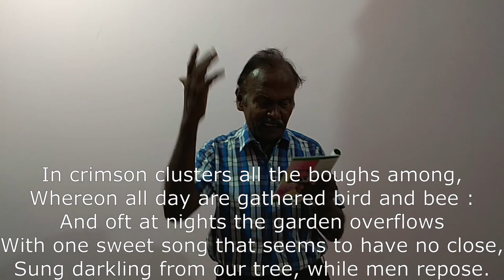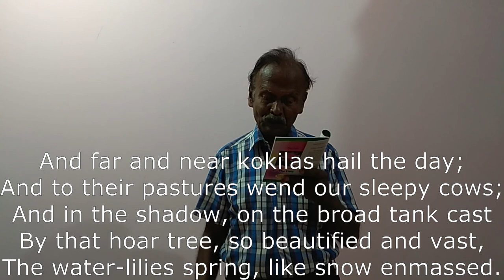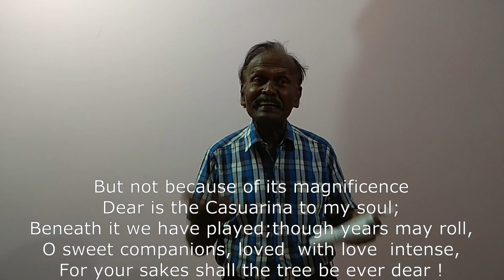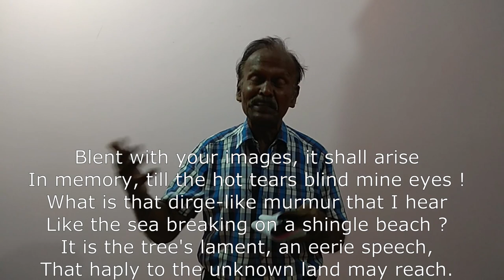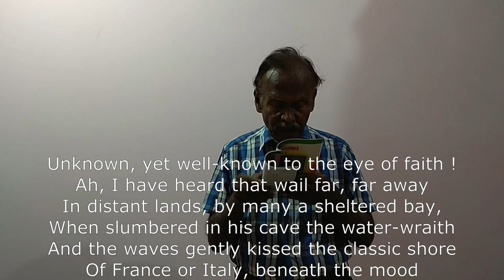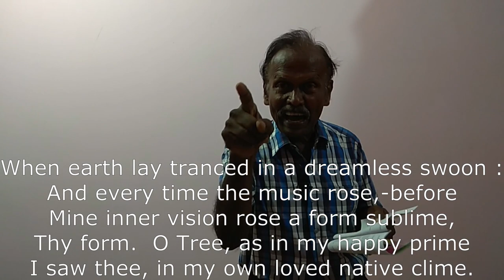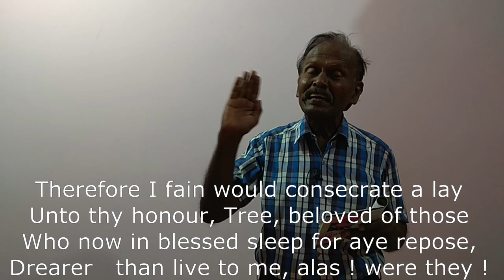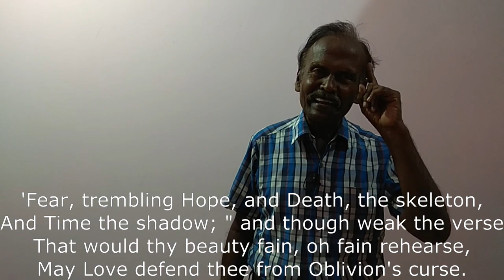Our Casuarina Tree / Toru Dutt / in Tamil / Bharath Academy / TRB Polytechnic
Our Casuarina Tree / Toru Dutt / in Tamil / Bharath Academy / TRB Polytechnic.  Toru Dutt with his brother and sister played under the Casuarina tree at the garden of her house, when they were young.  Her brother and sister died.  Whenever Toru thought of them, immediately the thought of the tree also came to her mind.  The tree also mourned for their death.  She wants to immortalize the tree by her song.  This is the song.

Thanky you,
BHARATH RAVINDRAN.